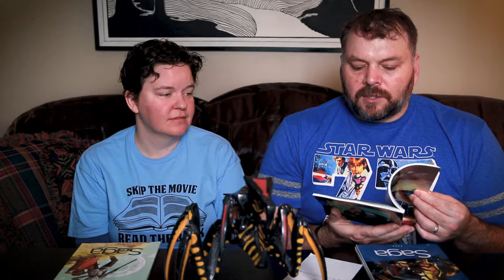Comic Book Recommendations: Saga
Seriously, whether you're looking for a title to get back into comics, or you're looking for a good comic to get started with, you can't go wrong with Saga.